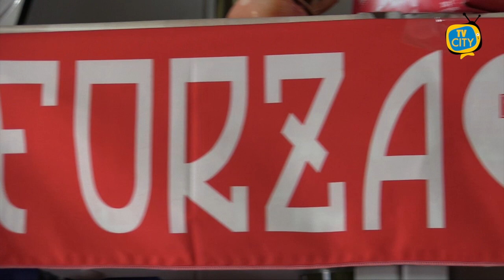Turris alla ricerca del riscatto nel match casalingo contro il Teramo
La Turris è alla ricerca del riscatto dopo aver perso l'imbattibilità record in trasferta che durava da oltre 570 giorni nella sconfitta contro il Catanzaro. La squadra di Fabiano insegue inoltre un successo all'Amerigo Liguori che manca addirittura dal 7 ottobre: era appena la terza giornata ed i corallini vinsero per 2-1 contro la Viterbese.

Ci sono dunque le giuste motivazioni per provare l'assalto alla vittoria, tra le mura amiche, nel match in programma domenica alle 17:30 contro il Teramo. La compagine abruzzese è reduce da due pareggi di fila contro la Vibonese e la Virtus Francavilla, e dalla sconfitta esterna per 3-0 in casa della capolista Ternana. Nonostante il digiuno dei tre punti da poco meno di un mese, il Teramo è al terzo posto nel raggruppamento con 25 punti nelle 13 partite finora disputate, con il merito di avere la seconda miglior difesa del girone C.

Non un avversario semplice per la Turris, che d'altro canto vuole confermarsi come la miglior sorpresa del girone e ritornare a macinare punti pesanti. Finalmente potrebbero rivedersi Persano e D'Alessandro, che nelle scorse settimane hanno patito alcune noie fisiche. Ottimismo anche sulle condizioni di Romano, che dovrebbe recuperare in vista della sfida di domenica pomeriggio, che sarà arbitrata dal direttore di gara Valerio Maranesi di Ciampino, coadiuvato dagli assistenti Votta e Dell'Orco.

Possibilità per gli uomini allenati da Franco Fabiano di darsi slancio in vista dell'ultimo tour de force prima della sosta natalizia, che vedrà la squadra di Torre del Greco fronteggiare nei due impegni ravvicinati la capolista in solitaria Ternana e la Cavese nuovamente in casa. Impegni che, uniti alla partita contro il Teramo, costituiscono un trittico complesso quanto importante, per racimolare altri punti chiave per il discorso salvezza, da sempre obiettivo esplicitamente dichiarato da parte della società.